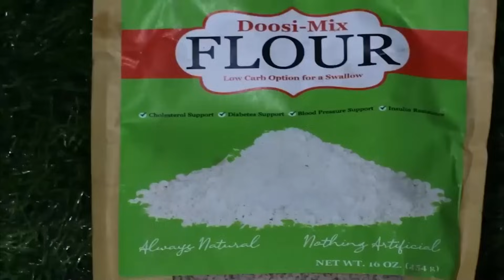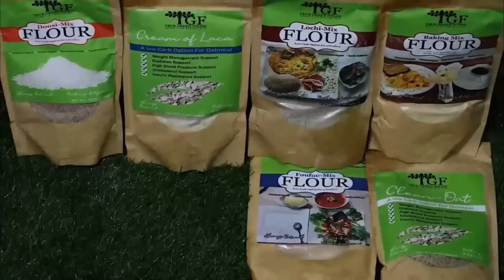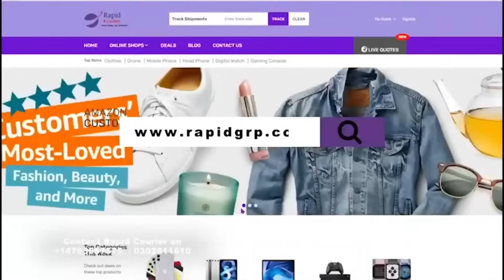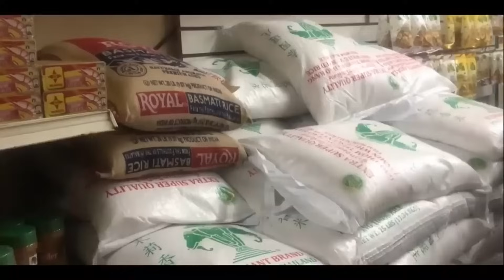Volta Dam spillage: crises ahead